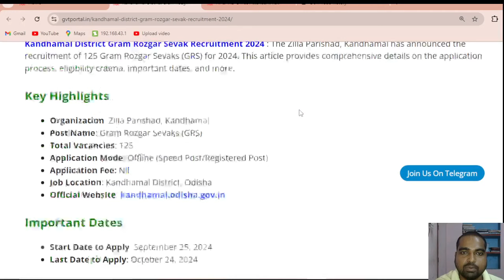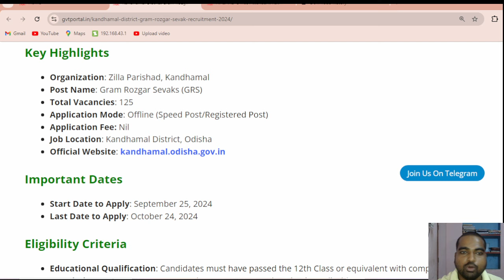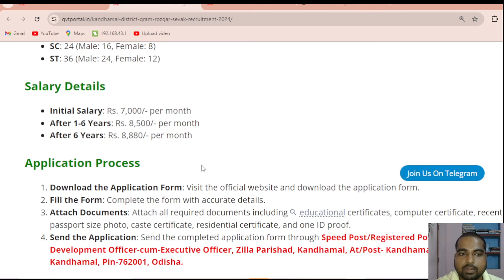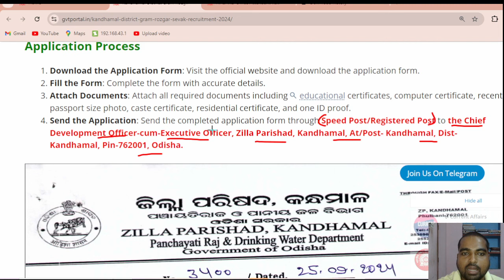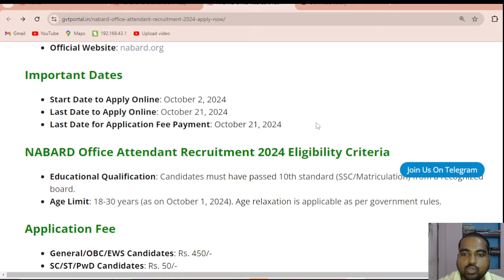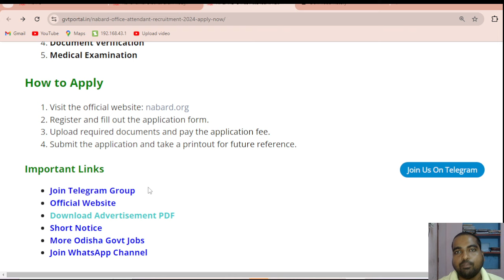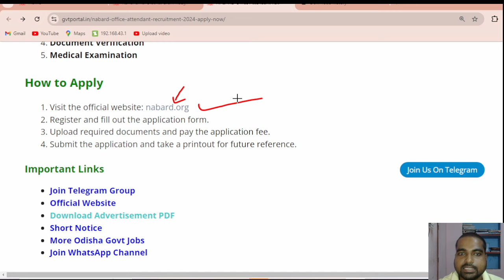GRS RECRUITMENT 2024 : 233 Total Posts | GRS & NABARD Vacancies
GRS RECRUITMENT 2024 : 233 Total Posts | GRS & NABARD Vacancies Odisha gvt portal 2024 @odishagvtportal

Are you a 10th pass student looking for job opportunities in 2024? Look no further! In this video, we discuss the exciting vacancies available at GRS (Gram Panchayat Raj) and NABARD (National Bank for Agriculture and Rural Development). With a total of 233 posts up for grabs, this is your chance to kickstart your career! We'll cover: - Detailed information on GRS and NABARD vacancies - Eligibility criteria and application process - Tips on how to prepare for the selection process - Important dates and deadlines you need to know Don't miss out on this opportunity to secure a stable job in the government sector. Whether you're a fresh graduate or looking to make a career switch, our comprehensive guide will provide you with all the information you need to successfully apply for these positions.

odishajobreporter,
fmmanoj,
odisha job reporter,
odisha job,
odisha job info,
ics tips,
odia space,
fm manoj,
laxmidhar sir,
govt jobs,